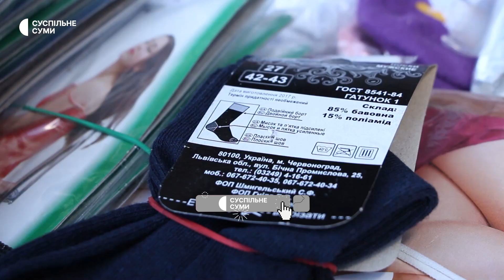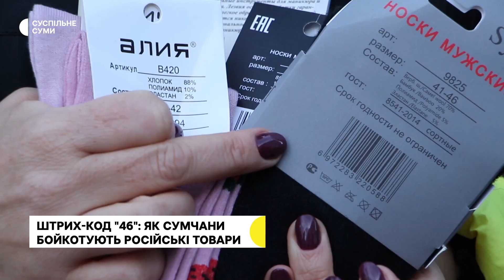Штрих-код "46": як сумчани бойкотують російські товари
Після повномасштабного вторгнення російські товари не мають завозитися на територію України та продаватися тут, розповіли у держпродспоживслужбі. Суспільне дізналося, як до товарів з РФ ставляться у Сумах.